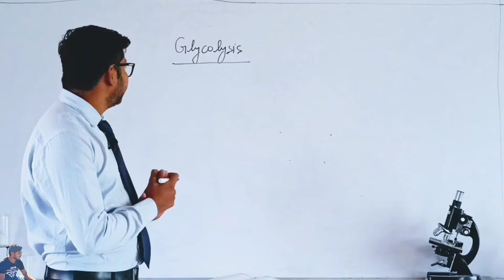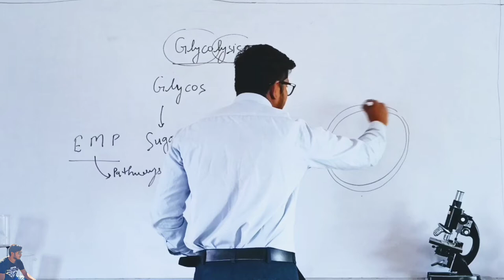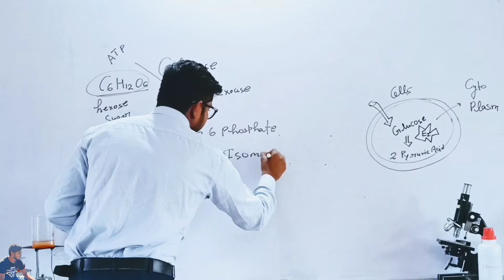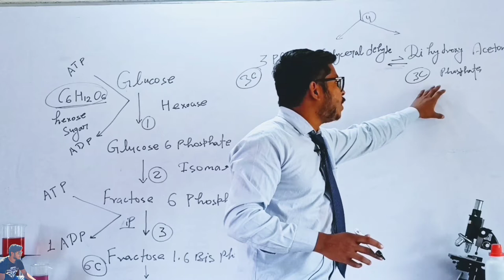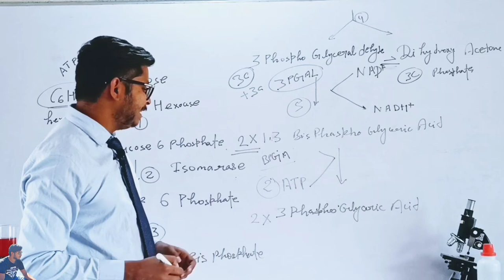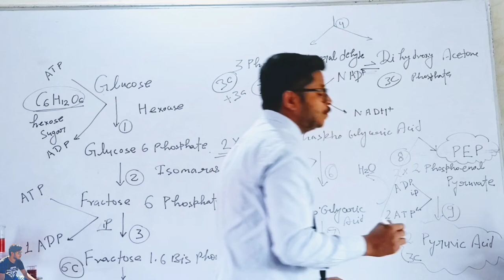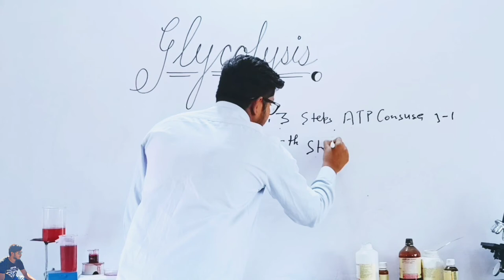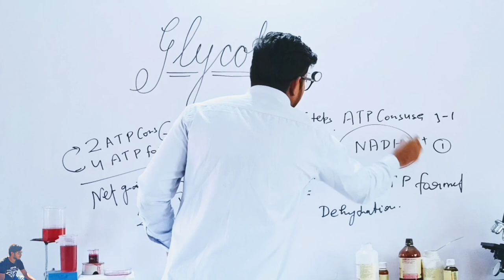Cellular Respiration Glycolysis in Hindi ll by AJ Sir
Partial breaking of Glucose inside the Cytoplasm in Pyruvic acid is Glycolysis.
ग्लाइकोलिसिस या ग्लाइको अपघटन, कोशिकीय श्वसन की प्रथम अवस्था है जो कोशिका द्रव में होती है। इस क्रिया में ग्लूकोज का आंशिक आक्सीकरण होता है, फलस्वरूप ग्लूकोज के एक अणु से पाइरूविक अम्ल के 2 अणु बनते हैं तथा कुछ ऊर्जा मुक्त होती है।
यह क्रिया कई चरणों में होती है एवं प्रत्येक चरण में एक विशिष्ठ इन्जाइम उत्प्रेरक का कार्य करता है। इस क्रिया को EMP पाथवे भी कहा जाता है। इसमें ग्लूकोज में संचित ऊर्जा का 4 प्रतिशत भाग मुक्त होकर एनएडीएच (NADH2) में चली जाती है तथा शेष 96 प्रतिशत ऊर्जा पाइरूविक अम्ल में संचित हो जाती है। ग्लाइकोलिसिस की अभिक्रिया कोशिका द्रव्य में संपन्न होती है।जबकि क्रेब्स चक्र या साइट्रिक एसिड चक्र माइटोकॉन्ड्रिया के मैट्रिक्स में सम्पन्न होती है।
Glycolysis is the metabolic pathway that converts glucose C6H12O6, into pyruvic acid, CH3COCOOH. The free energy released in this process is used to form the high-energy molecules adenosine triphosphate (ATP) and reduced nicotinamide adenine dinucleotide (NADH).[1] Glycolysis is a sequence of ten reactions catalyzed by enzymes.

A summary pathway diagram of glycolysis, showing the multi-step conversion of glucose to pyruvate. Each step in the pathway is catalysed by a unique enzyme.
GlucoseG6PF6PF1,6BPGADPDHAP1,3BPG3PG2PGPEPPyruvateHKPGIPFKALDOTPIGAPDHPGKPGMENOPKGlycolysis
The image above contains clickable linksThe metabolic pathway of glycolysis converts glucose to pyruvate by via a series of intermediate metabolites.    Each chemical modification is performed by a different enzyme.    Steps 1 and 3 consume ATP and    steps 7 and 10 produce ATP. Since steps 6–10 occur twice per glucose molecule, this leads to a net production of ATP.
Glycolysis is a metabolic pathway that does not require oxygen. The wide occurrence of glycolysis in other species indicates that it is an ancient metabolic pathway.[2] Indeed, the reactions that make up glycolysis and its parallel pathway, the pentose phosphate pathway, occur in the oxygen-free conditions of the Archean oceans, also in the absence of enzymes, catalyzed by metal.[3]

In most organisms, glycolysis occurs in the liquid part of cells, the cytosol. The most common type of glycolysis is the Embden–Meyerhof–Parnas (EMP) pathway, which was discovered by Gustav Embden, Otto Meyerhof, and Jakub Karol Parnas. Glycolysis also refers to other pathways, such as the Entner–Doudoroff pathway and various heterofermentative and homofermentative pathways. However, the discussion here will be limited to the Embden–Meyerhof–Parnas pathway.[4]

The glycolysis pathway can be separated into two phases:[5]

Investment phase – wherein ATP is consumed
Yield phase – wherein more ATP is produced than originally consumed.
The use of symbols in this equation makes it appear unbalanced with respect to oxygen atoms, hydrogen atoms, and charges. Atom balance is maintained by the two phosphate (Pi) groups:[6]

Each exists in the form of a hydrogen phosphate anion (HPO42−), dissociating to contribute 2 H+ overall
Each liberates an oxygen atom when it binds to an adenosine diphosphate (ADP) molecule, contributing 2 O overall
Charges are balanced by the difference between ADP and ATP. In the cellular environment, all three hydroxyl groups of ADP dissociate into −O− and H+, giving ADP3−, and this ion tends to exist in an ionic bond with Mg2+, giving ADPMg−. ATP behaves identically except that it has four hydroxyl groups, giving ATPMg2−. When these differences along with the true charges on the two phosphate groups are considered together, the net charges of −4 on each side are balanced.

For simple fermentations, the metabolism of one molecule of glucose to two molecules of pyruvate has a net yield of two molecules of ATP. Most cells will then carry out further reactions to "repay" the used NAD+ and produce a final product of ethanol or lactic acid. Many bacteria use inorganic compounds as hydrogen acceptors to regenerate the NAD+.

Cells performing aerobic respiration synthesize much more ATP, but not as part of glycolysis. These further aerobic reactions use pyruvate, and NADH + H+ from glycolysis. Eukaryotic aerobic respiration produces approximately 34 additional molecules of ATP for each glucose molecule, however most of these are produced by a mechanism vastly different from the substrate-level phosphorylation in glycolysis.

Metabolism of common monosaccharides, including glycolysis, gluconeogenesis, glycogenesis and glycogenolysis.NEET 2022biologyRevisioncellular respirationplant physiologyclass10thclass 11thBreaking of Glucosemost important topicTop biology teachermagnate brain
Khan sir
Easy way to learn Glycolysis
#3 Phospho glyceraldehyde
How Glucose break
human brain weight
Energy formation
human brain
aj sir